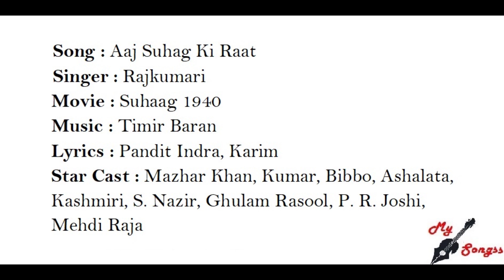Aaj Suhag Ki Raat, Movie : Suhaag 1940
Song : Aaj Suhag Ki Raat
Singer : Rajkumari
Movie : Suhaag 1940
Lyrics : Pandit Indra, Karim
Star Cast : Mazhar Khan, Kumar, Bibbo, Ashalata, Kashmiri, S. Nazir, Ghulam Rasool, P. R. Joshi, Mehdi Raja